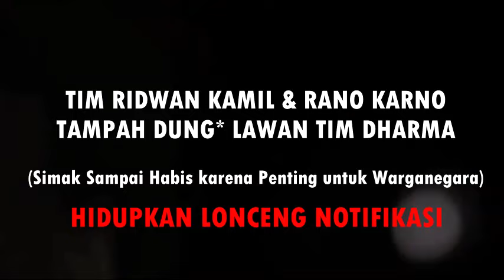MEMALUKAN!! MOMENT TIMSES RIDWAN KAMIL DAN PRAMONO ANUNG DIBANTAI HABIS HINGGA TAK BISA BERKUTIK!!